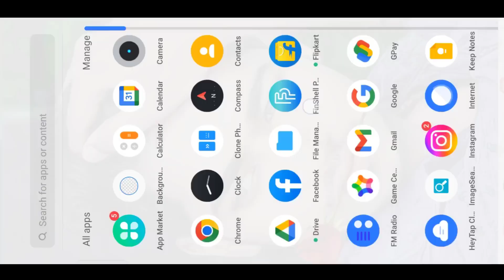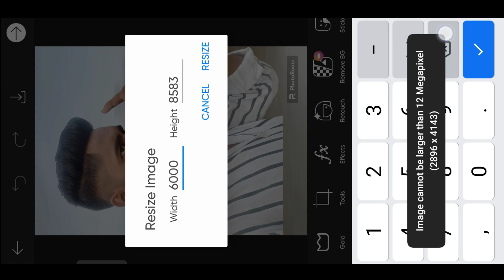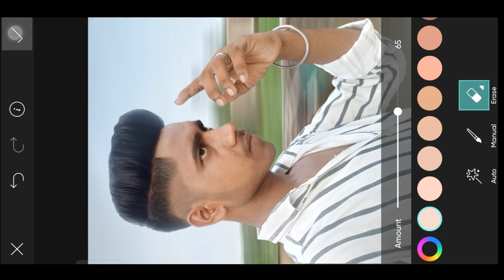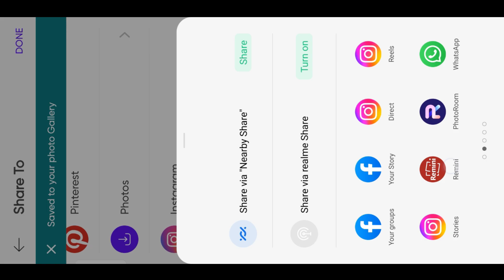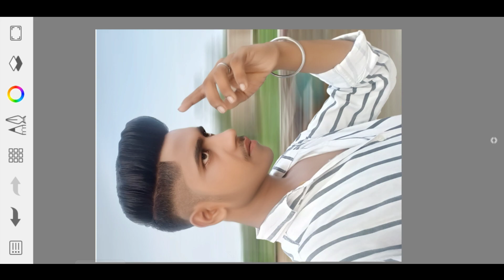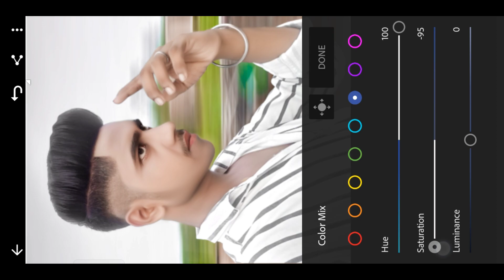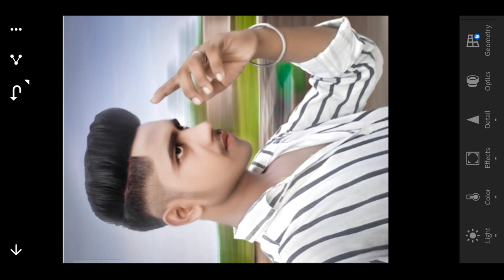Best Photo Editing 🔥 Lightroom Tutorial Full HD Photo Editing in Hindi Easy Steps New Tricks 😱